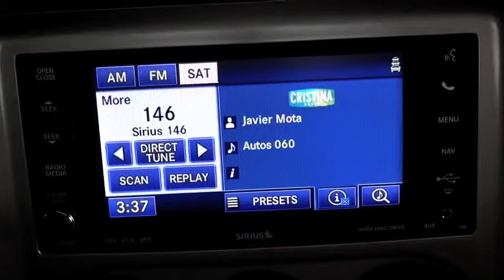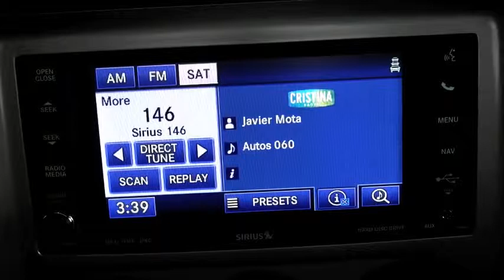Autos 0 60 2013 Chevy Spark EV at the Los Angeles Auto Show